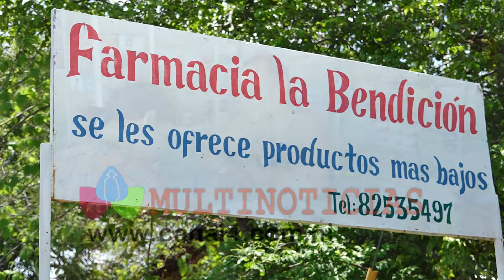Farmacia La Bendición, llevando salud a su comunidad de Santo Tomas del Norte MP4 LOGO